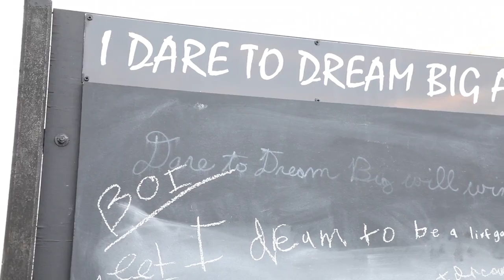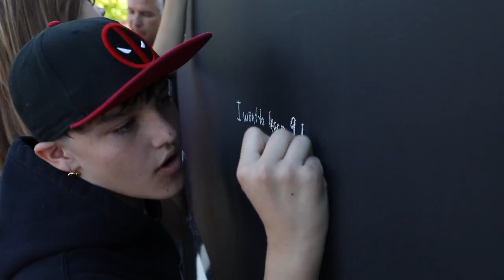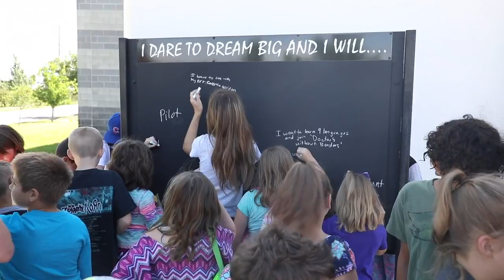Dare to Dream Big bronze sculpture by Chris Navarro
‘’DARE TO DREAM BIG’’ is a bronze sculpture designed for the young at heart. It tells the story of a cat sitting on books with the titles of THE POWER OF BELIEF. The cat looking into a mirror sees his reflection as a lion. It is all about being creative and thinking big.  Having imagination and the power of belief. The way to become a lion is to think and believe you are lion. There is a mouse peeking around the mirror thinking, “Just what I need, a cat who believes he is a lion!”
The sculpture also has an interactive element. Next to ‘’DARE TO DREAM BIG’’ is a large chalk board. At the top of the board a sign reads.
  I DARE TO DREAM BIG AND I WILL…. (and below it there is space for you write in your own dreams)
Writing down goals and dreams forces you to clarify what you want and motivates you to act. Open your mind and heart to the possibilities, trust, believe, if you write it down, one day your goals and dreams will come true!
I hope this sculpture brings a smile to your face and positive emotions to your heart. People who experience positive emotions feel better about themselves, and feeling good does matter, it is through positive emotions and the power of belief we build our perceptions of the possible. When we believe in ourselves we develop skills to face challenges in life and to reach our goals. Do not let negative beliefs stop you from trying and going after what you want.
I love seeing how children react to the sculpture. I have asked adults to write their dreams down they hesitated and made excuses but when asking children, they rushed the chalkboard and could not wait to write their dreams down. Children still believe in the possibility of dreams coming true, the adults can learn something from them.
I know what it is like to have a dream and you are the only one who can see it. I discovered the benefits and rewards that physically writing down my goals and dreams have had in my own life.
Having your dreams come true is what life is all about. So, when you Dare to Dream Big. What do you dream of?  Write it down!